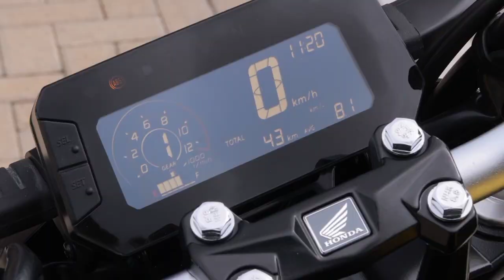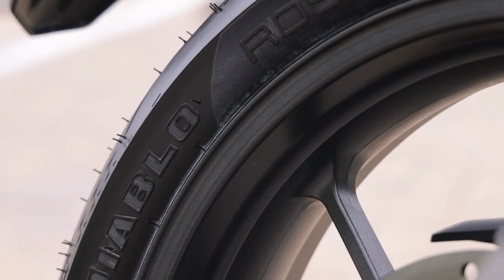NOVA CB TWISTER 300F 2023 VS FAZER 250 2024/ PREÇO, FICHA TÉCNICA.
Fala família do meu canal, nesse vídeo eu falo sobre essas duas motos sensacional, nava FAZER 250 e CB TWISTER 300f, nesse vídeo eu falo sobre preço, ficha técnica e todas as atividades.